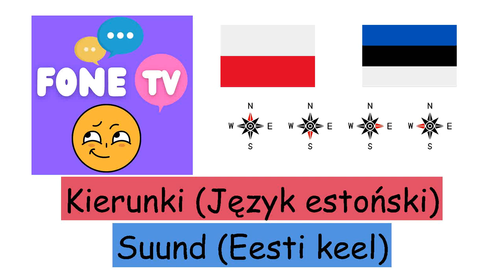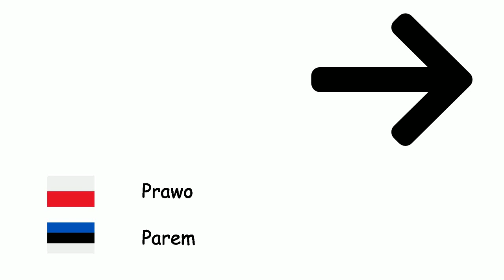Kierunki (Język estoński) (pl-et)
Fone TV
pl-et-17
Suund (Eesti keel)
Północ - Põhi
Południe - Lõuna
Wschód - Ida
Zachód - Lääs
Północny wschód - Kirre
Północny zachód - Loe
Południowy wschód - Kagu
Południowy zachód - Edel
Lewo - Vasak
Prawo - Parem